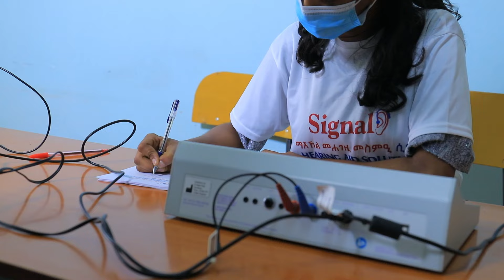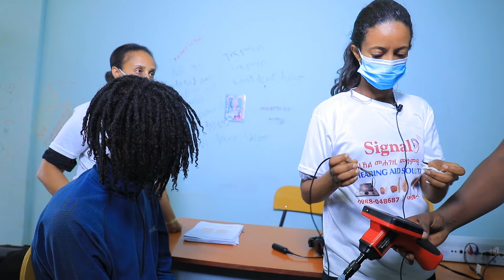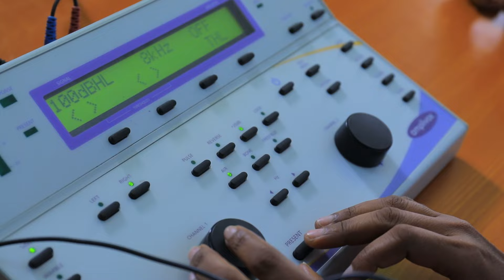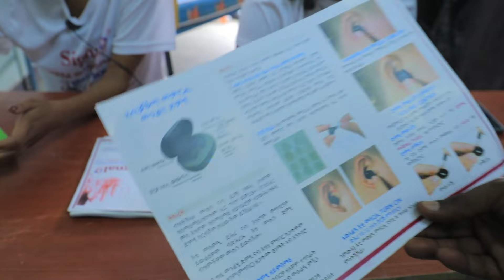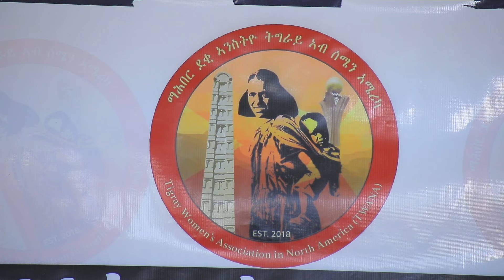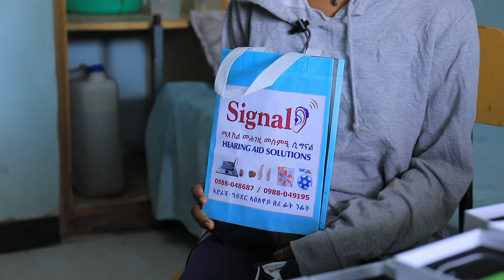ማሕበር ደቂ ኣነስትዮ ትግራይ ኣብ ሰሜን ኣሜሪካ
Welcome to Awet Multi Media.